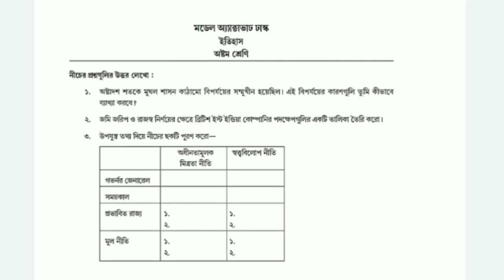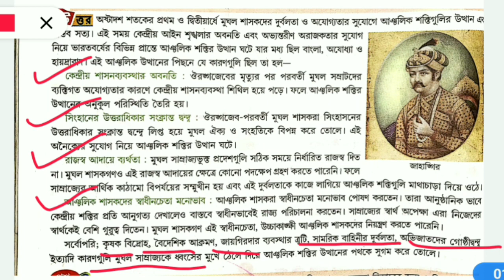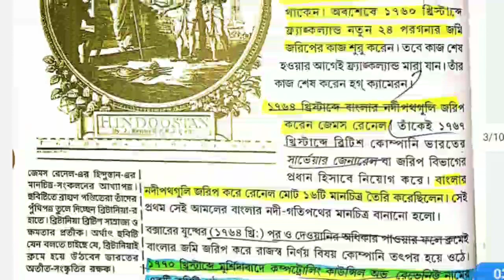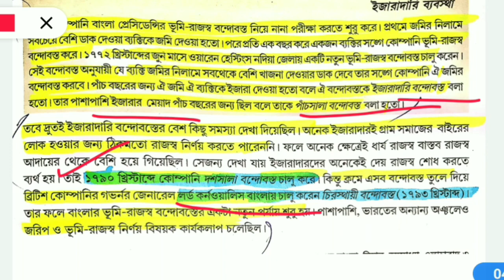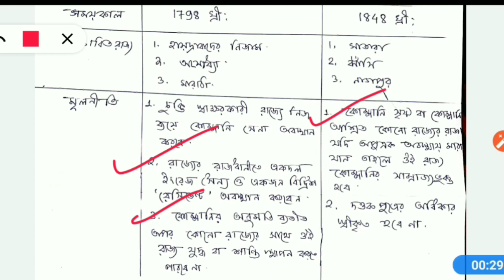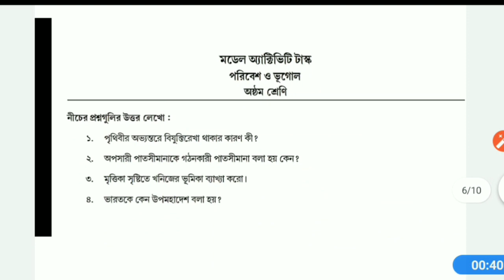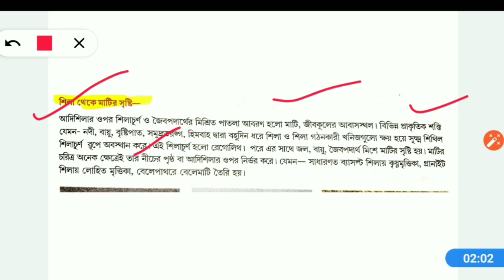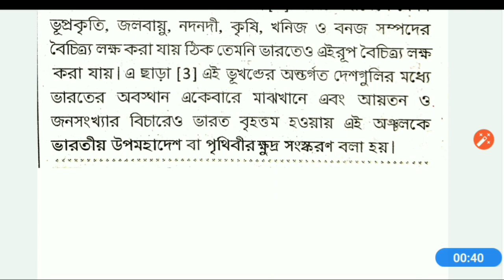Class Eight history and Geography 2nd model activity task 2021